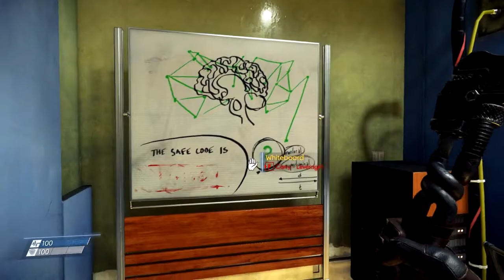DON'T TRUST ANYTHING! | Prey - Part 2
I jump right back into Prey with the sense that every damn thing that is in existence wants to potently kill me :\ After playing this game a bit more I must say i'm truly hooked by this great story and super fun gameplay. Even if its scary as hell.

Follow me @Cold_Cubes on Twitter